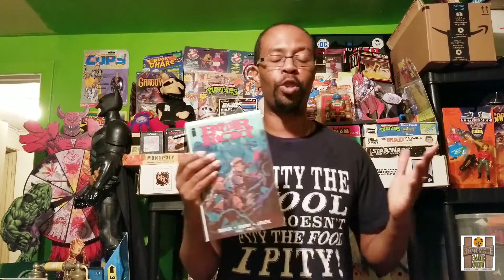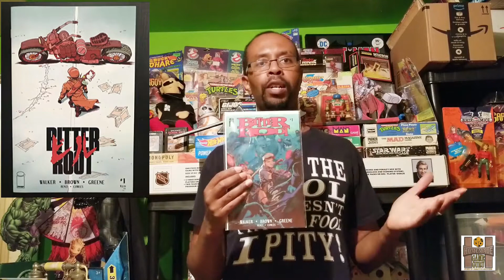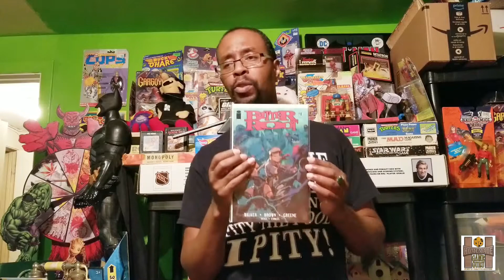Today's Crazy Comic Book Speculation: Images's Bitter Root #1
Just a quick video on a comic book that has skyrocketed within the past 24-hours based on news a movie is being planned. An example of how nuts comic book speculation is today. Bitter Root #1 is the hot book of the day for those who look to comics as investments.